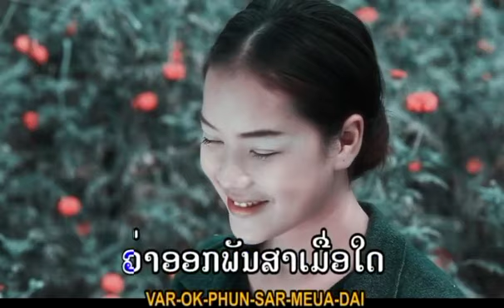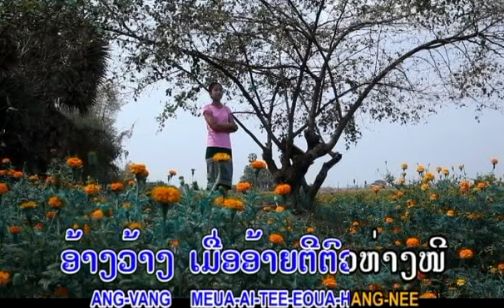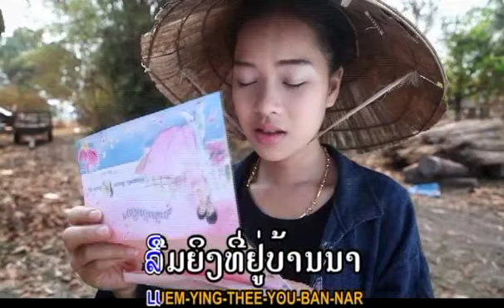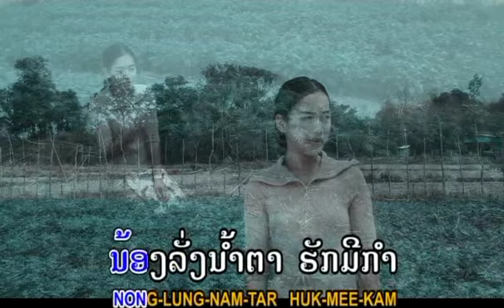ໝັ້ນບໍ່ໃດ້ແຕ່ງ ລຳມຸດ ບຸດສະບາ